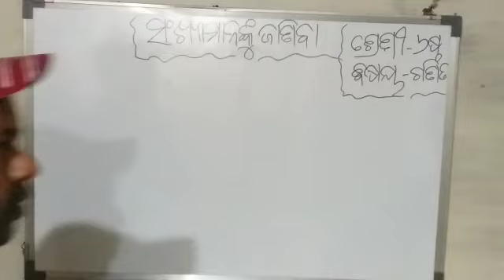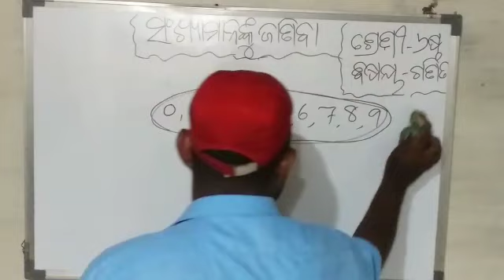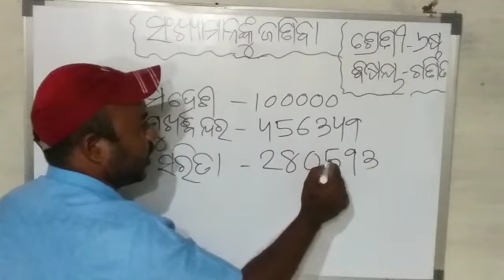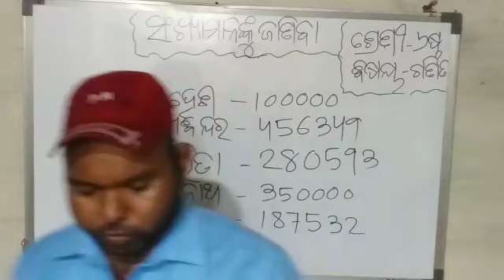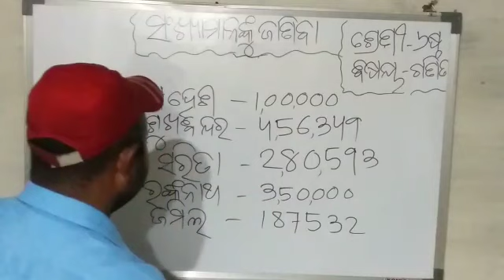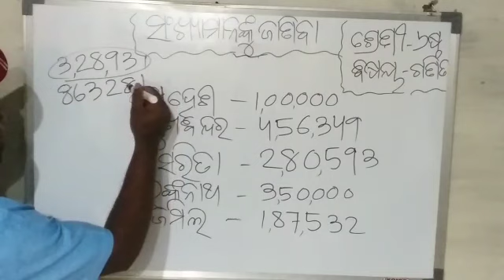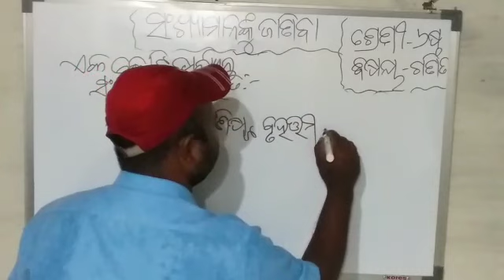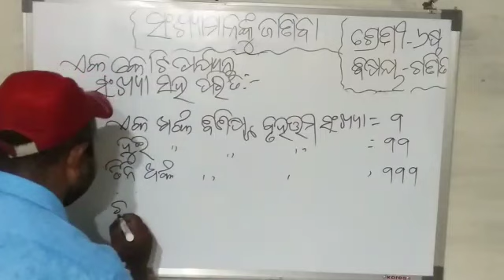CLASS-6 |MATHMETICS| SANKHYA MANAKU JANIBA |E-Learning |BeoChandabali |ସଂଖ୍ୟା ମାନଙ୍କୁ ଜାଣିବା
THIS CHANNEL PROVIDES YOU ALL PRIMARY EDUCATION to students

ଏହି ଚେନାଲରେ ଆପଣ ଅଧିକ ଜାଣି ବାକୁ Subscribeକରନ୍ତୁ,Shareକରି ସାଙ୍ଗମାନଙ୍କୁ ଜଣାନ୍ତୁ,

In this video we will discuuss about  class 6TH Mathmetics ସଂଖ୍ୟା ମାନଙ୍କୁ ଜାଣିବା